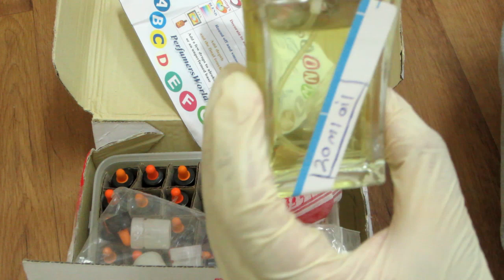اخطاء تركيب العطر و قضية الثبات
عذرا اخطأت في مكونات الروز
والعنصر المذكور كربونات الصوديم خطأ والصحيح هو بيكربونات